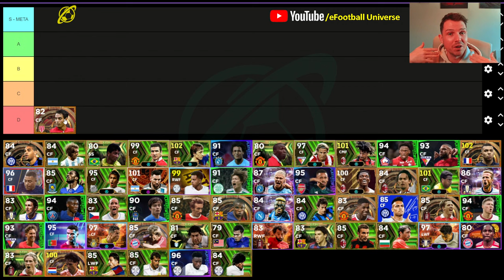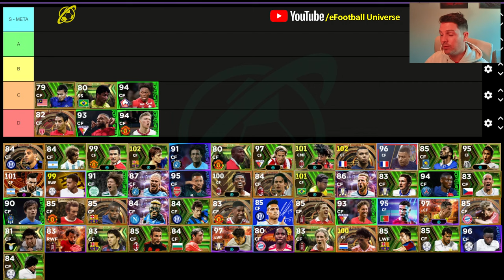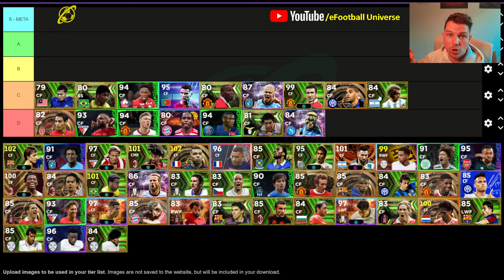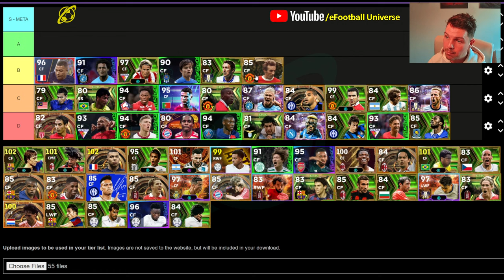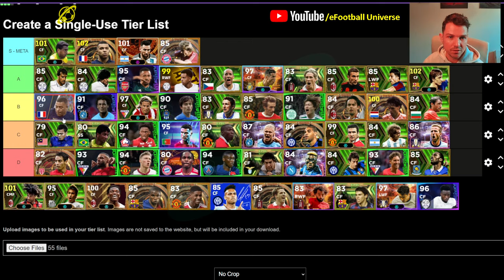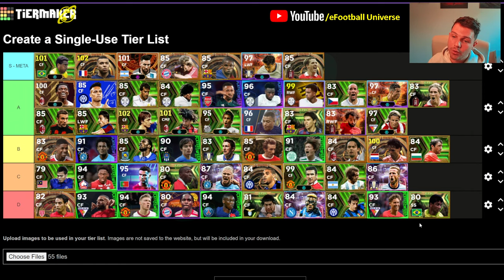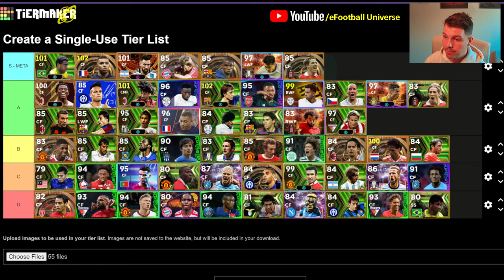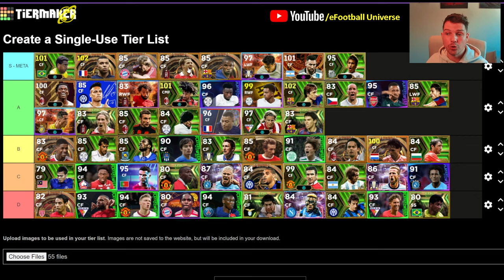TOP 50 META STRIKERS RANKED | eFootball 2024 Tier List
The Ultimate eFootball 2024 Tier List for Meta strikers with 50 players ranked and reviewed from the top 50 squads in the game!

Meta Strikers
Tier list efootball 2024
Strikers tier list
Romario Tier